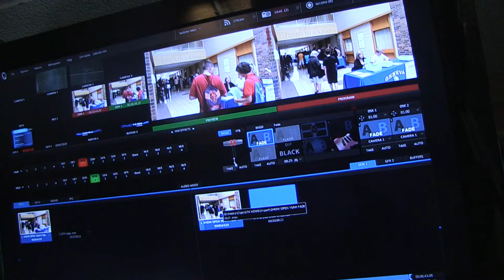GTV News Monday September 14, 2015